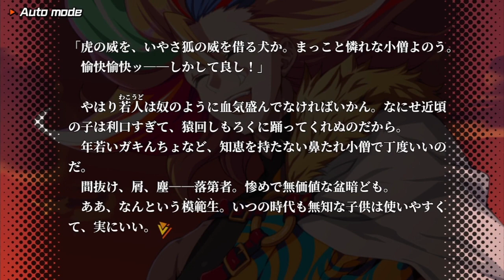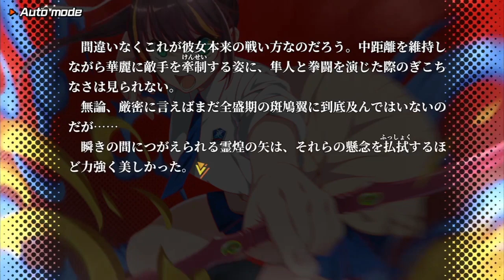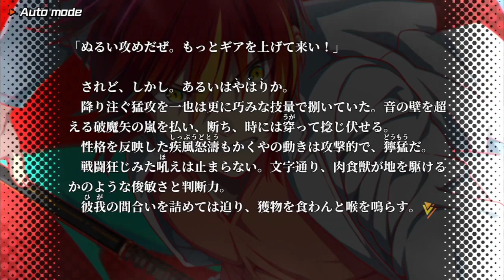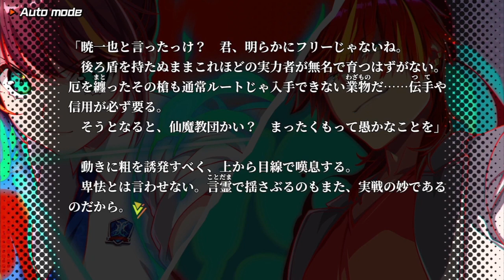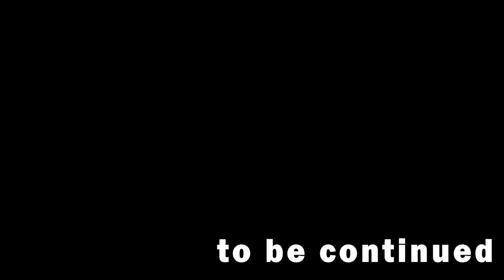小波すず＆高濱亮 『マガツバライ』ダイジェスト体験版実況 vol.3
『マガツバライ』の体験版を
小波すず＆高濱亮の二人が実況放送！

※画面は開発中のものです、実際の体験版とは異なる場合がございますのでご了承ください。

タイトル：マガツバライ
ジャンル：新世代バトルアドベンチャー
発売日：2022年1月27日（木）
価格：
［限定版］9,800円（税抜）
［通常版］6,800円（税抜）
［DL版］6,800円（税込）
プラットフォーム：Nintendo Switch
ブランド名：light

原画/キャラクターデザイン：
すめらぎ琥珀
KeG
六時

シナリオ：
高濱亮
森間まりも